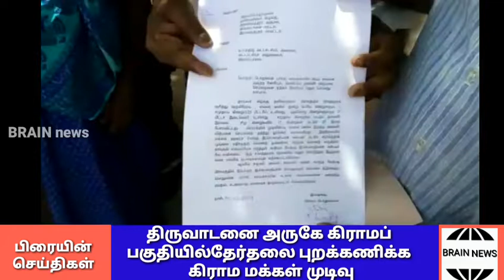தேர்தலை புறக்கணிக்க திருவாடானை கிராம மக்கள் முடிவு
திருவாடானை அருகே  கிராமத்தில் தனி நபர் கிணறு மூலம் தண்ணிர் வுற்பனை செல்வதால் பொது மக்கள் கிணறுகளில் தண்ணீர் இல்லாமல் அவதி .
  ராமநாதபுரம் மாவட்டம் திருவாடானை தாலுகா திருவாடானை அருகே உள்ள கிழக்குதளிர்மருங்கூர்
இந்த கிராமத்தில் 25க்கும் மேற்படட குடும்பங்ள் உள்ளனர். ஒவ்வோர் வீட்டிலும் சிறிய கிணறு உள்ளது. சிறிய இன்று 25ம் பெரிய கி ணறுகள் உள் ள். இந்த கிளறுகைா நம்பித்தான் கிராம மக்கள் உள்ளனர் |
    இந்நிலையில் வியாபார நோக்சில் இவ்வூரைச் சேர்ந்த தனிநபர் அவருடைய சொந்த இடத்தில் சட்டத்திற்குப் புறம்பாக  வெடி வைத்து 45 அடி ஆழத்தில் 25 அடி அகலத்தில பெரிய கிணறு வெட்டி குடி நீரை விற்பனை செய்து வருகிறார். இது பற்றி பல்வேறு அதிகாரி களுக்கு புகார் மனு கொடுத்தும் எவ்வித நடவடிக்கையும் எடுக்கவில்லை, இதுகுறித்து திருவாடானை தாசில்தாருக்கு இது தனி நபர் மீது உரிய நடவடிக்கை எடுக்க வேண்டும் என்றும் தவறும் பட்சத்தில் வருகிற பாராளுமன்ற தேர்தலை புறக்கணிக்கப் போவதாக தெரிவித்தார்கள்